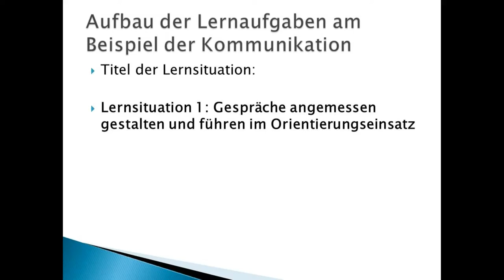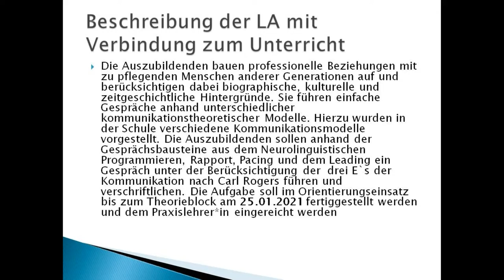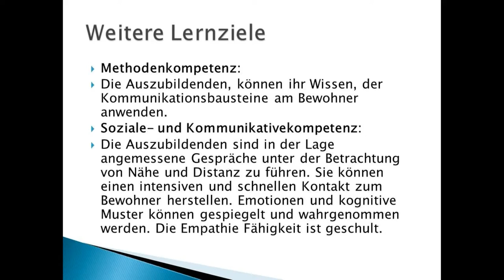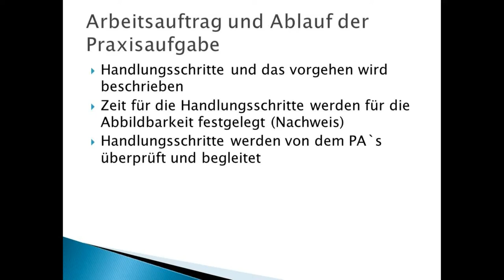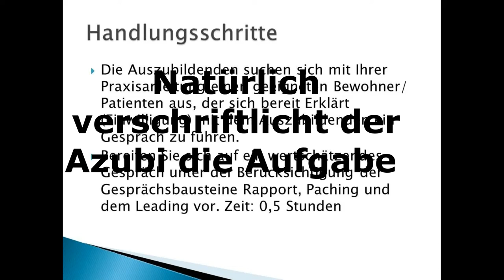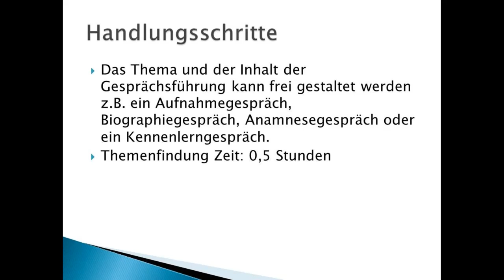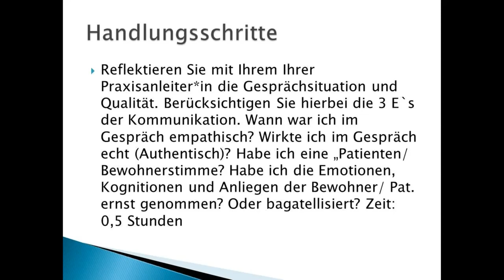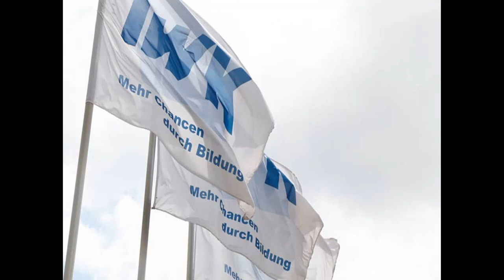Entwicklung von Lernaufgaben in der praktischen Ausbildung zur Pflegefachfrau und Pflegefachmann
Sie sind Praxisanleiter*in und müssen/ dürfen Lernaufgaben für die gernalistischen Pflegeausbildung entwickeln? Dann möchte ich Ihnen mit meinem Viedeo eine Unterstützung anbieten.
In diesen Video erhalten Sie eine kurze Anleitung, anhand einer exemplarischen Lernaufgabe, die ich erstellt habe.
Ich hoffe Sie können daraus nützliche Tipps gewinnen.
Ich wünsche Ihnen viel Spaß mit meinem Video!
Falls Sie es noch nicht getan haben, abonieren Sie doch mein Kanal und verpassen Sie keine Hilfestellung mehr, in Ihrem beruflichen Umfeld.
Mit besten Gruß Ihr
Patrick Kallert